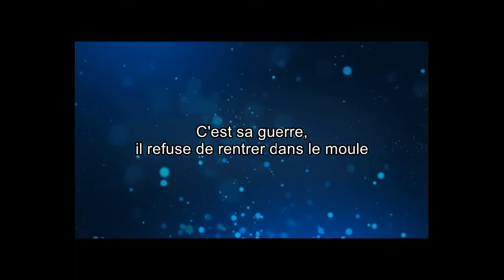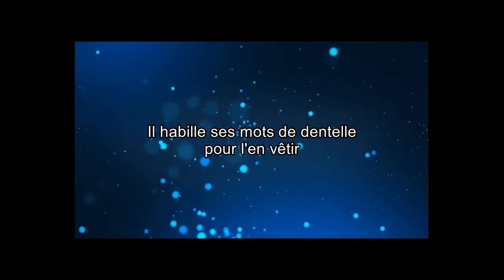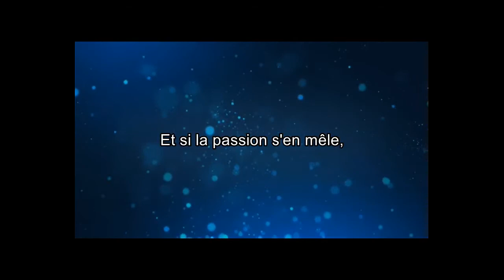Le poète est ...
Texte de Slamity Jane